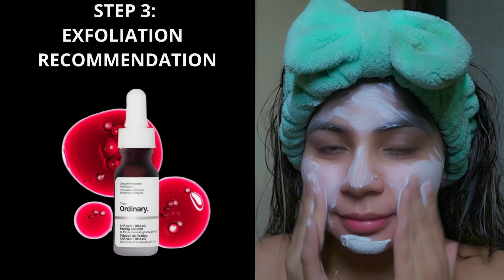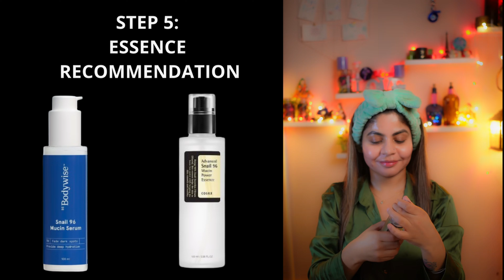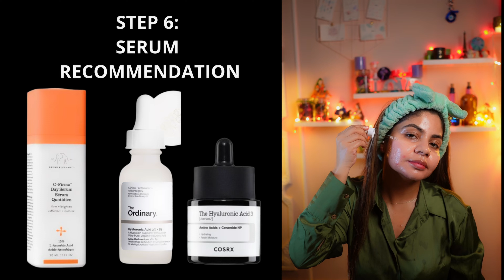8 STEP KOREAN GLASS SKIN CARE | PERSONALIZED RECOMMENDATION| LOTUS PROBRITE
8 STEP KOREAN GLASS SKIN CARE | PERSONALIZED RECOMMENDATION | LOTUS PROBRITE

THIS VIDEO IS ABOUT 10 STEP SKINCARE ROUTINE WHICH GIVES KOREAN LIKE SKIN. EXPLAINED HERE STEP BY STEP ALONG WITH PRODUCT RECOMMENDATIONS.
product recommendation quiz, personalized recommendation, personalized product recommendation, frequently bought together. cosrx snail mucin 96 power essence review, cosrx snail essence, cosrx advanced snail 96 mucin power essence, cosrx snail 92 all in one cream, cosrx salicylic acid daily gentle cleanser. neutrogena hydro boost water gel for oily skin, neutrogena hydro boost water gel for dry skin, neutrogena hydro boost gel cream vs water gel, moisture retention. mario badescu facial spray, hydrating mist to use anywhere anytime, hydrating spray, hydrating mist, hydrating face spray, skin mist, mario badescu rosewater spray review, mario badescu rose water, mario badescu facial spray with aloe, mario badescu facial spray review. cosrx snail mucin 96 power essence review. how to use cosrx good morning? how to use cosrx advanced snail 96 mucin power essence? how to use snail mucin cosrx the right way? how to use cosrx low ph good morning gel cleanser? how i cleared my skin with cosrx? is cosrx a good brand? is cosrx snail mucin worth it? is cosrx face wash good?

Hey Beauties !! I share make up, skin, cosmetics related videos & tutorial. Also please give your feedback and suggestions in the comment box. Beauty bloggers
GO SLAY Beauties !
Shalini